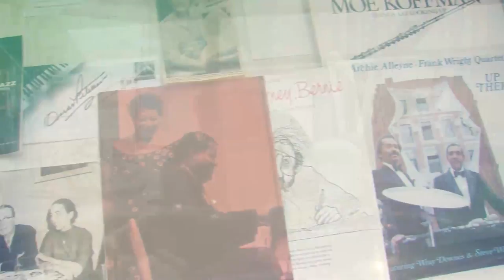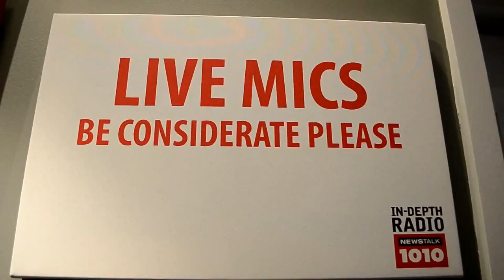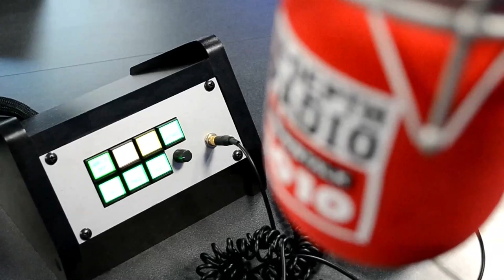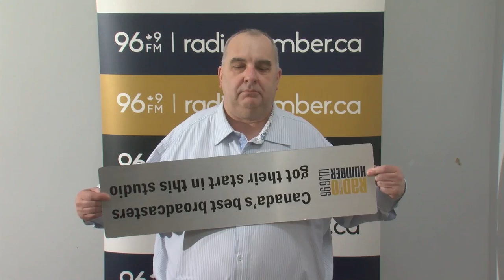Radio Humber Hall of Fame 2017 Ceremony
On March 24th, Radio Humber celebrated 45 years of RADIO at Humber College and inducting Adam Wylde, Amber Payie, Brad Barker, Maurie Sherman, Mora Austin into the Hall of Fame. Jerry Chomyn received the Builder's Award.